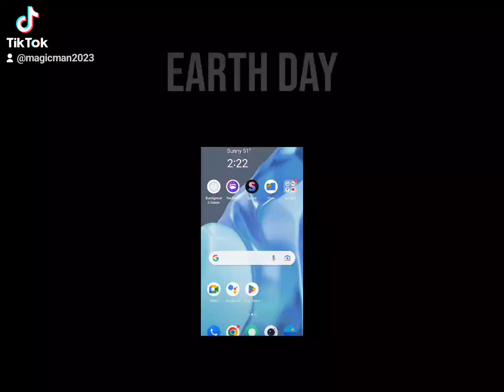Earth Day the roots of consiousness. 669